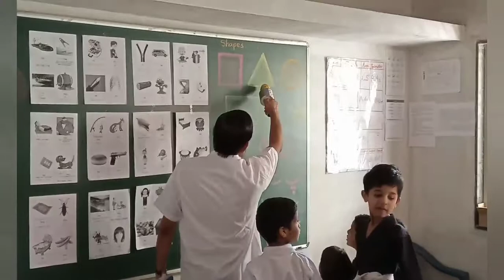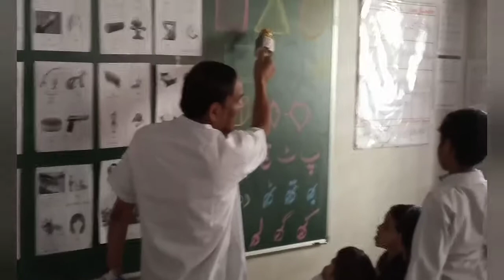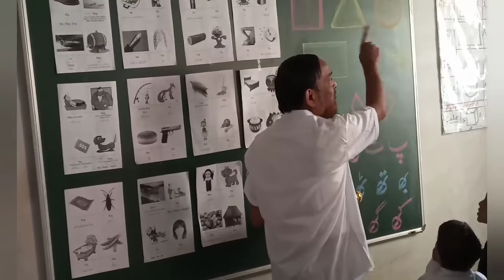The Knowledge English School Nursery Kids